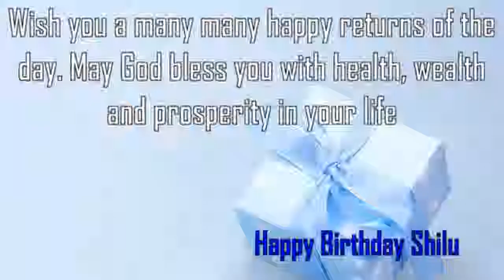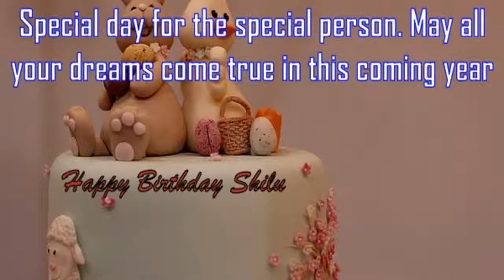Happy Birthday Shilu Image Wishes✔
Happy Birthday Shilu Images. Send Personalized happy birthday wishes to Shilu in 1 min by visiting
GreetName has thousands of image templates to choose from based on gender, age, and relationship. Pick the best image template. Enter Your Name and click 'Generate Personalized Image' button. You can share Shilu picture birthday wishes to any social network such as Facebook status, Whatsapp status, Instagram, Twitter, Google+, etc